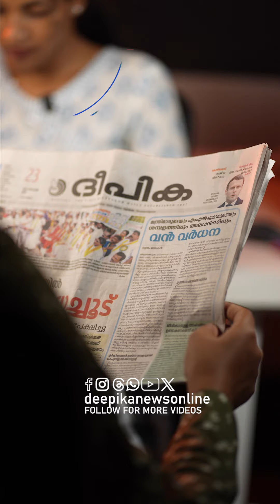കടുത്ത സാമ്പത്തിക പ്രതിസന്ധിയിലും ശമ്പളത്തിൽ വൻ വർധന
ഇവരുടെ ശമ്പളം കുറയ്ക്കണമെന്ന് ആരും ആവിശ്യപ്പെടുന്നില്ല, കേരളത്തിലെ കർഷകർക്ക് ജീവിക്കാനുള്ള വകയെങ്കിലും കിട്ടുന്ന സാഹചര്യമുണ്ടാകണമെന്നാണ് കർഷകരുടെ ആവിശ്യം.